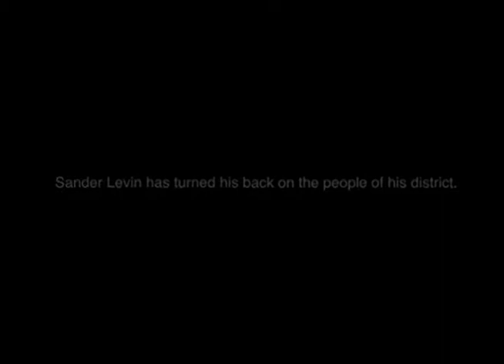Vote Volaric - Listen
Television commercial for the 2010 campaign of Don Volaric, candidate for US House of Representatives from Michigan's 12th District.